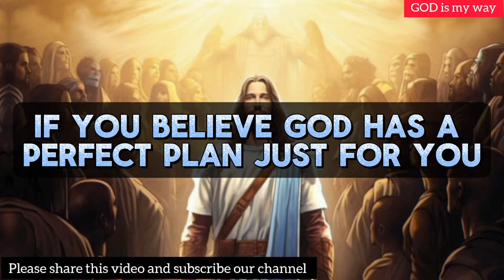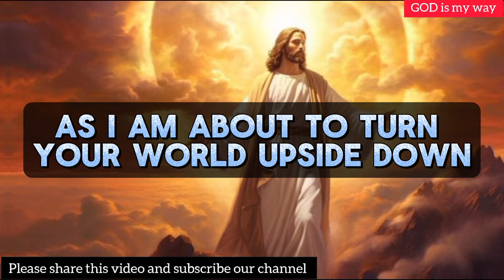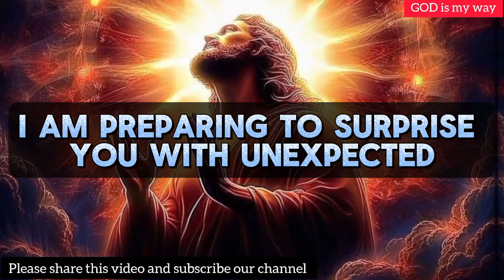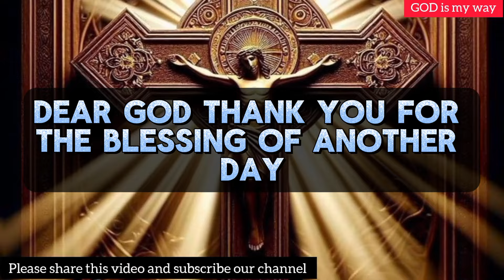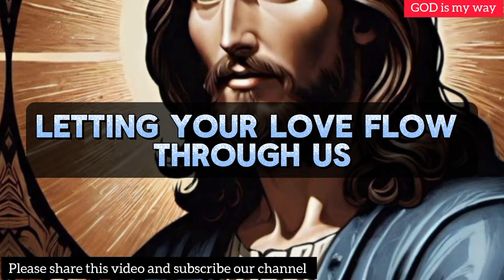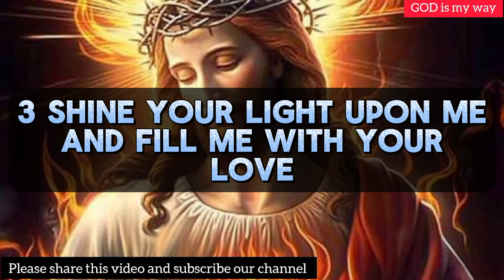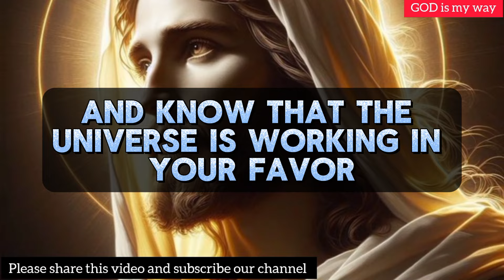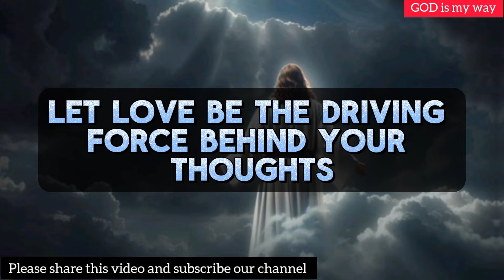GOD IS VERY ANGRY FOR YOU BECAUSE YOU IGNORE MANY SIGN..BUT TODAY DON'T IGNORE...!!!